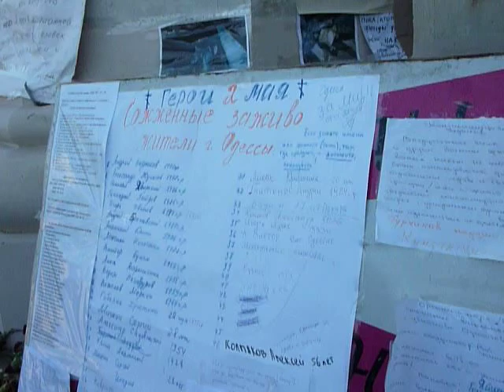Герои 2 мая: сожженные жители Одессы/Heroes of May 2nd: burnt people of Odessa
7-May-2014 "They burnt people of Odessa" - photos of young girls from Euromaidan who were preparing Molotov cocktails.

List of  46 (recognized by now) people who were shut, strangled, tortured & burnt in Trade Unions house.
Photos of dead bodies found inside..

People around are talking about how  they can help those over 100 injured & burnt who are in the hospital.